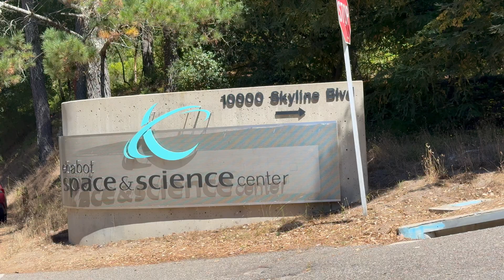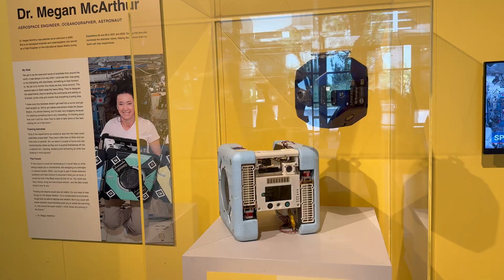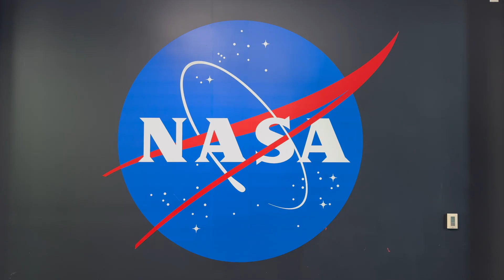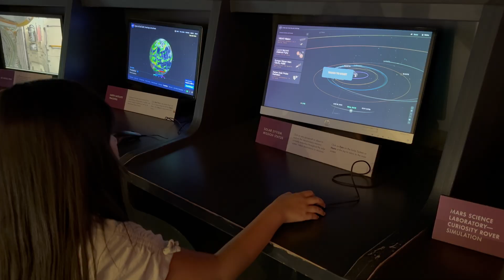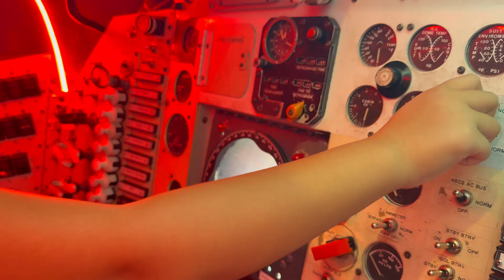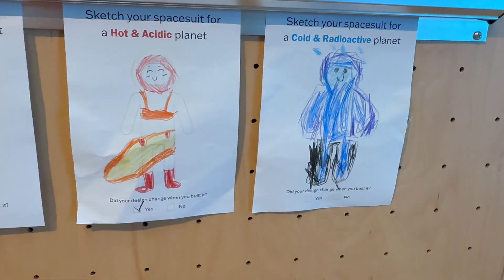Chabot Space & Science Center Space Adventure's with Audrey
We visited the Chabot Space & Science Center!